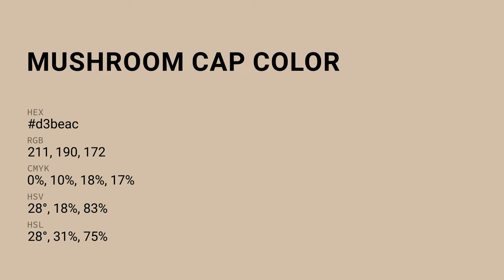Mushroom Cap color d3beac hex color - Yellow color - Cool color d3beac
What color is Mushroom Cap ? d3beac hex color - Yellow color - Cool color d3beac

Hex d3beac Color Code is also known as Mushroom Cap color.

Hex d3beac Color code in RGB color code model is created after adding 82.75% red color, 74.51% green color and 67.45% blue color.
Hex d3beac Color code in CMYK color (process color) code model is generated after subtraction of 0% cyan, 9% magenta, 18% yellow and 17% black.